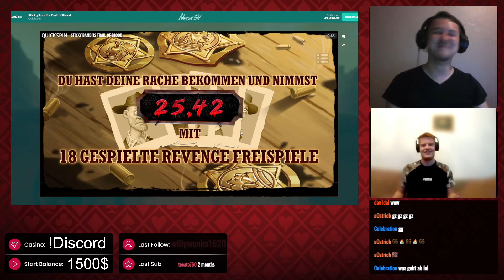WILDLINE!!! IN STICKY BANDITS TRAIL OF BLOOD 6000x / QUICKSPIN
Go check it out!
18+ | Gamble Responsibly | T&C Apply